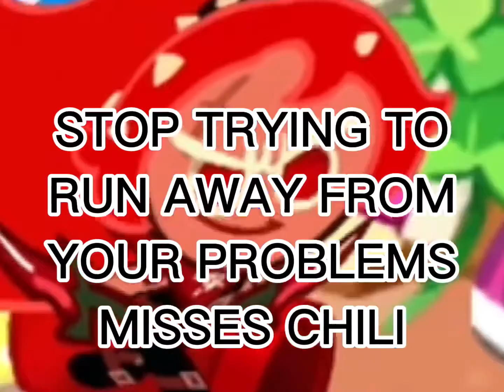random footage of me playing CRK at 4 AM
idk why and it’s 5 am now and I spent half and hour editing this